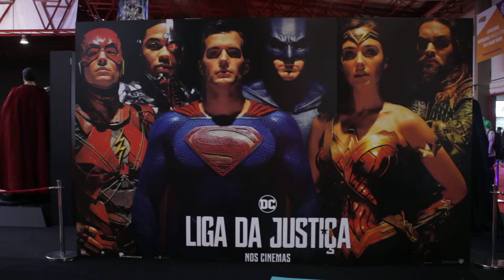Free Stock Footage